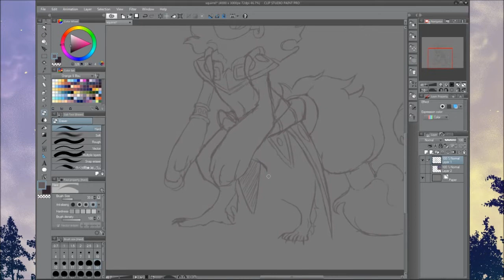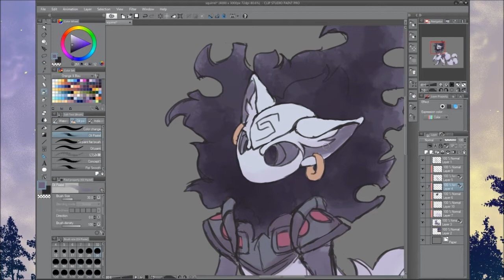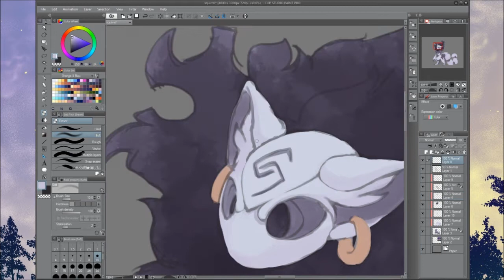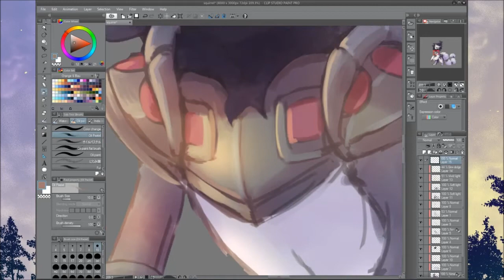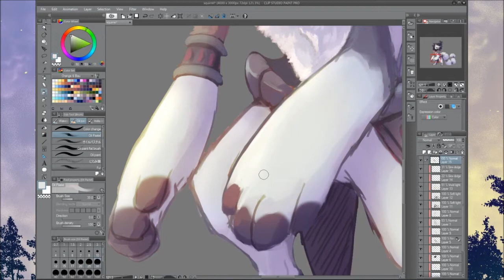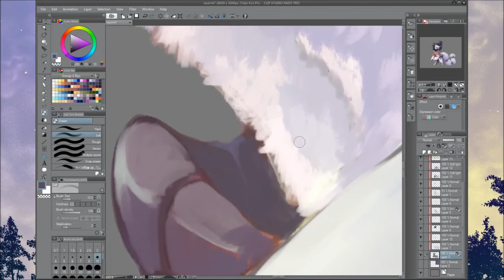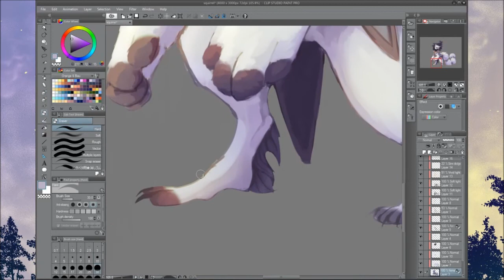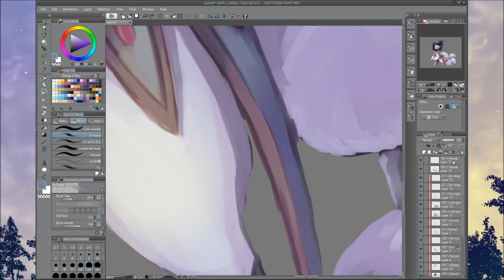Diligent Squirrel - Flister Speedpaint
Speedpaint of an original species of mine named Flister.

I used Clip Studio Paint for painting and OBS for recording. Drawing time was about 4h.

Music used in this video belongs to Riot Games.
They are login screen themes for Poppy, Elementalist Lux, the Harrowing 2014 and Azir.